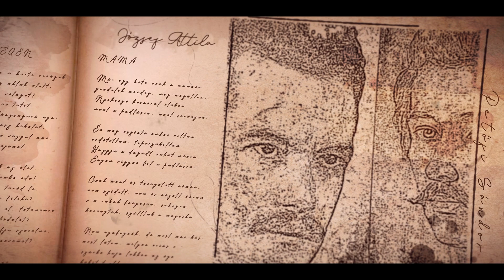József Attila: Mama - Előadja: Németh Kristóf